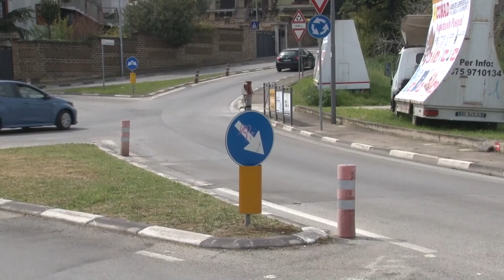Sicurezza stradale: a Montesilvano si comincia dalla segnaletica orizzontale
Saranno tre le ditte che si occuperanno di mettere in sicurezza le strade del territorio comunale di Montesilvano. Si partirà dalle strisce a ridosso della rotonda che unisce via Verrotti a via Chiarini. Importanti novità anche sullo svincolo dell’asse attrezzato.